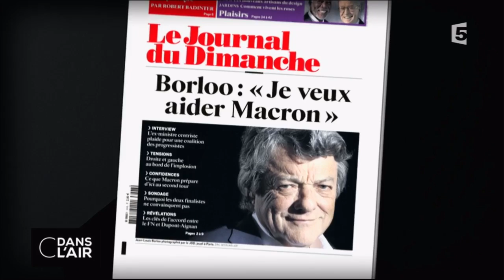1er mai : c'est la lutte finale ! cdanslair 01-05-2017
C’est un 1er mai très politique à six jours de l’élection présidentielle. Les traditionnelles manifestations, organisées à l'occasion de la fête du Travail, prennent cette année une toute autre dimension dans cet entre-deux-tours. Loin de faire bloc, comme en 2002, contre le Front national, les organisations syndicales défilent dans deux cortèges distincts. D’un côté, les syndicats CFDT et UNSA qui appellent à voter pour Emmanuel Macron dimanche prochain ; de l’autre la CGT, FO, FSU qui veulent faire barrage au Front national mais sans appeler ouvertement à voter pour Emmanuel Macron. Voilà pour le principe car même au sein de chaque centrale, les militants sont divisés.

Au FN, c’est aussi un 1er mai désuni dans la famille Le Pen, du moins en apparence. Pendant que Jean-Marie Le Pen a rendu hommage à Jeanne d’Arc au pied de la statue de la pucelle ce matin à Paris, Marine Le Pen a réuni ses troupes à Villepinte, avec à ses côtés sur scène Nicolas Dupont-Aignan, le président de Débout la France qui a rallié la leader du FN en vue du second tour. Un dernier meeting de campagne au cours duquel la candidate d’extrême droite a appelé « à faire barrage à la finance » le 7 mai prochain.

De son côté, Emmanuel Macron s’est rendu ce lundi à l’hommage à la mémoire de Brahim Bouarram, jeune Marocain assassiné par des militants d’extrême droite en 1995. Accompagné de l’ancien maire PS de Paris Bertrand Delanoë et Saïd Bouarram, fils de la victime, le candidat d’En Marche a affirmé qu'il « n'oubliait rien » du passé du Front national de son adversaire, dont les « racines » extrémistes sont « vivaces » comme les déclarations de Marine Le Pen sur la rafle du Vél d'Hiv l’ont rappelé ces dernières semaines. Jean-Luc Mélenchon, arrivé en quatrième au premier tour, a lui aussi participé à cet hommage. Le chef de file de La France insoumise a mis en garde dimanche ses électeurs contre la « terrible erreur » que représenterait un vote en faveur du Front national et a demandé à Emmanuel Macron de « faire un geste » envers les « insoumis ». Le candidat à l'élection présidentielle pourrait lui répondre en fin d’après-midi lors de son meeting à La Villette, dans le XIXe arrondissement de Paris.

Rediffusion : tous les jours de la semaine à 22 h 30

Format : 65 minutes
Présentation : Bruce Toussaint, Caroline Roux et Axel Tarlé
Réalisation : Pascal Hendrick, Jean-François Verzele et Jacques Wehrlin
Production : France Télévisions/Maximal Productions